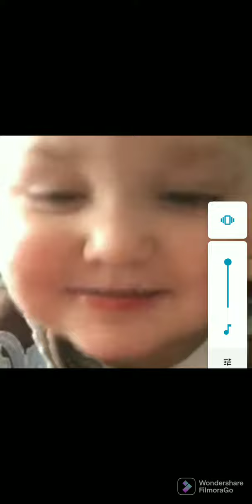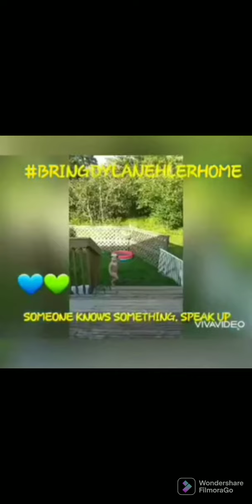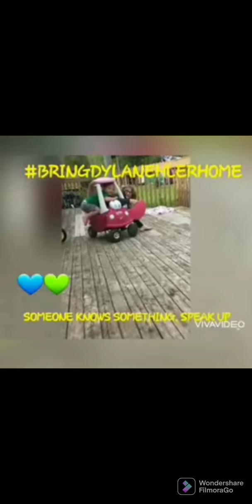first meeting with law enforcement and search and rescue into Dylan Ehler investigation 🤔🤔🤔😥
first meeting with Truro police department and search and rescue Colchester something is not right here

Dylan Ehler missing from Truro Nova Scotia since May 6th 2020 possible drowning possible kidnapping let's bring Dylan home
Dylan Ehler is 5 years old now 💙💚❤️😢🙏💖